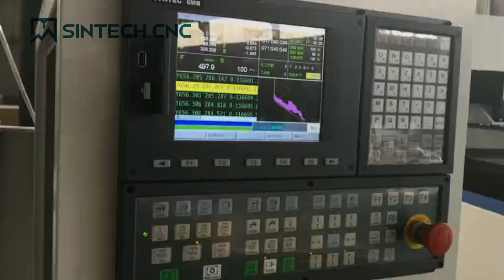4 Axis Rotary CNC Router Work On Foam Sculpture